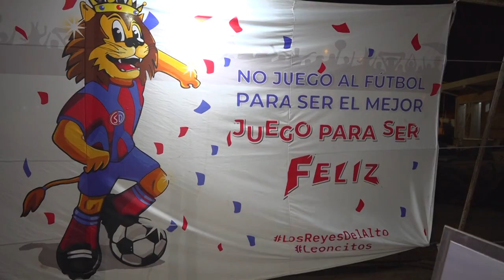30º ANIVERSARIO DEL CLUB SOCIAL Y DEPORTIVO COMERCIO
30º ANIVERSARIO DEL CLUB SOCIAL Y DEPORTIVO COMERCIO

Ediles capitalinos entregaron la Minuta Nº 35/2023, por la cual se declara de Interés Municipal el 30º Aniversario del Club Social y Deportivo Comercio, ubicado en el barrio Alto Comedero de nuestra Ciudad.

Por este motivo, el Presidente del Concejo Deliberante, Lisandro Aguiar, junto a los concejales Leandro Giubergia, José Rodríguez Bárcena y Patricia Moya, se acercaron hasta la institución deportiva para hacer entrega del dispositivo legal a sus dirigentes y el descubrimiento de una placa alusiva. También participaron autoridades provinciales y municipales.

Durante el acto concretado el pasado viernes, ediles capitalinos aprovecharon la oportunidad para recorrer las instalaciones del club y observar los avances de las obras, por ejemplo en los vestuarios.

Al respecto, el concejal Leandro Giubergia, impulsor de la iniciativa, afirmó que “es el reconocimiento a un club que primero funcionó a pulmón, después pudo recibir ayuda, incluso ganó un premio de River Plate que trabajó con diferentes clubes del país, esto habla del gran trabajo que viene haciendo la comisión directiva, no por nada quien era su presidente recibió el premio San Salvador”.

Más adelante, Giubergia añadió: “Es un reconocimiento a la labor social que desarrollan, aquí en el corazón de Alto Comedero, es un club que lucha por la familia, para que vengan los chicos y jueguen, y eso lo hace grande”.

Por su parte, el presidente del club, Adrián Montalvo, destacó que “estamos contentos, porque dentro de poco se inauguran las enormes obras que estamos realizando con el acompañamiento del Gobernador, como los vestuarios y oficinas de ingreso. Obviamente que esto servirá para el crecimiento del club y sobre todo del barrio, porque la mayoría de los chicos son de diferentes sectores de Alto Comedero, por eso es un club muy identificado con el barrio, así que estamos muy contentos por este avance que estamos logrando”.

Por último, Montalvo remarcó que “son 30 años de trabajo, pasaron muchas personas por el club, tengo el honor y la noble tarea de continuar con el legado que ellos me dejaron. El sueño es seguir creciendo, hemos logrado un crecimiento deportivo, estamos federados en la Liga Jujeña de Fútbol, en la Federación de Básquet, son pasitos que estamos dando para el crecimiento deportivo y también en lo social, porque siempre tratamos de hacer eventos vinculados con la comunidad”, finalizó